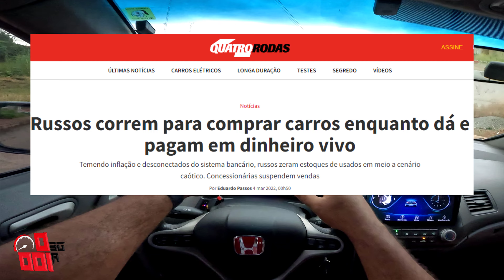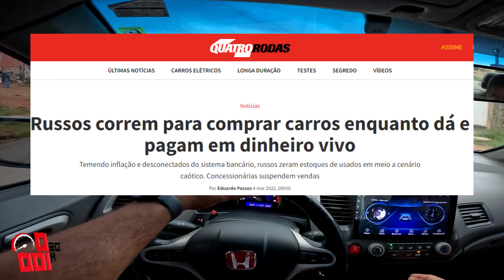🔥[POLÊMICA]Russos correm para comprar carros enquanto dá e pagam A VISTA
Liguem os Motores! Eu sou o Alison e no vídeo de hoje falo sobre os russos que estão desesperados e estão comprando tudo que é carro disponível no mercado local devido a complicada situação derivada da guerra! Será que se essa situação complicar, pode afetar o Brasil!? Dei minha opinião.

00:00 Introdução
00:40 Crédito a revista 4 rodas
00:52 Os russos compram carros com dinheiro vivo (a vista)
01:37 O motivo do desespero dos russos
02:01 A Lada Laika não vai parar de produzir carros ainda na Rússia
03:01 Empresas ainda estão construindo carros na Rússia
03:24 Exeed faz planos de lançar SUV na Rússia mesmo com a guerra
04:01 Quais empresas automotivas pararam de fabricar e enviar carros para a Rússia?
05:09 Isso vai acontecer no Brasil? (dei minha opinião)

TGS:
Guerra na Ucrânia pode aumentar os preços dos carros novos e usados no Brasil? Gasolina vai subir?
guerra venda de carros
烏克蘭
ロシア人
russia e ucrania